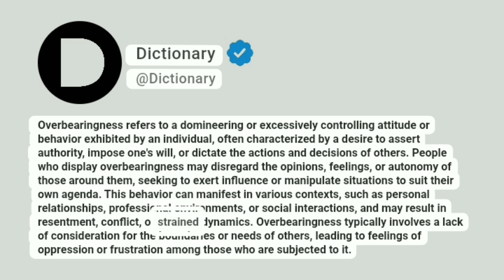Overbearingness Meaning In English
Overbearingness refers to a domineering or excessively controlling attitude or behavior exhibited by an individual, often characterized by a desire to assert authority, impose one's will, or dictate the actions and decisions of others. People who display overbearingness may disregard the opinions, feelings, or autonomy of those around them, seeking to exert influence or manipulate situations to suit their own agenda. This behavior can manifest in various contexts, such as personal relationships, professional environments, or social interactions, and may result in resentment, conflict, or strained dynamics. Overbearingness typically involves a lack of consideration for the boundaries or needs of others, leading to feelings of oppression or frustration among those who are subjected to it.